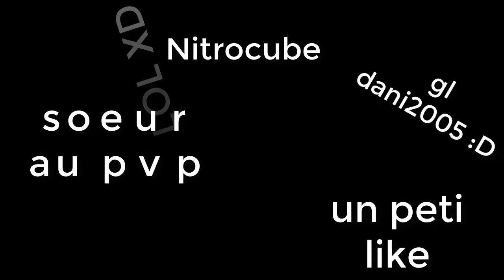Tronc vs dani2005 qui gagne ? [petit-rap série]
mon nom sur nitro : Tronc
le serveur : PLAY.NITROCUBE.FR
le ts du serveur nitro : ts3.nitrocube.fr
Mon équipement:
➤ IGN: XxMikaman971YTxX
➤ Mouse: logitech g502
➤ Keyboard: nop
➤ Carte mère: nop
➤ Carte Graphique: HD
➤ Processor: Intel Core i5-5200 CPU @ 2.20GHz
➤ Resolution actuelle: 1366x768, 2.4hz ( HP )